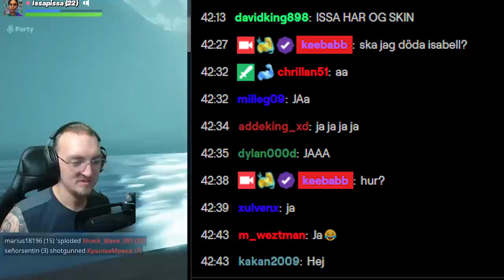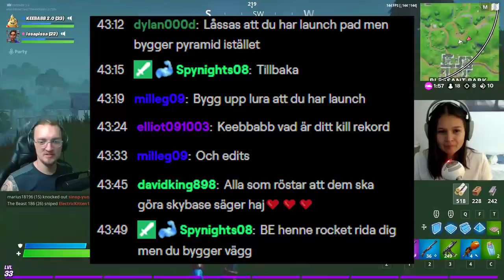JAG DÖDAR MIN FLICKVÄN I FORTNITE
I dagens video lurar jag Isabell och teamkillar henne i en fortnitematch. Det är också såklart Fortnite på svenska!